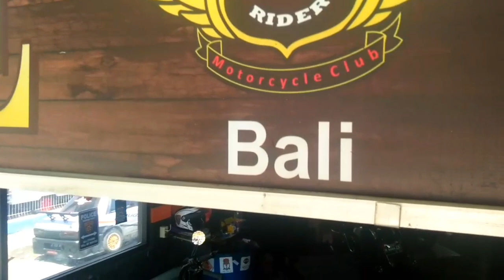Big bike Garage, Sport Rider MC Bali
sport rider adalah salah satu club motor gede yang ada di bali. Para bikers satu hoby berkumpul dalam perbedaan penuh persaudaraan.